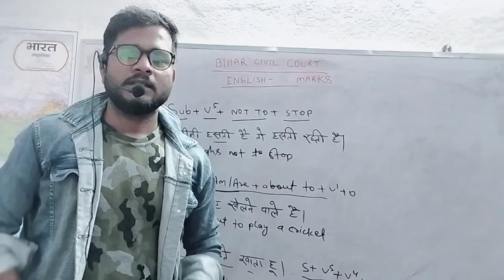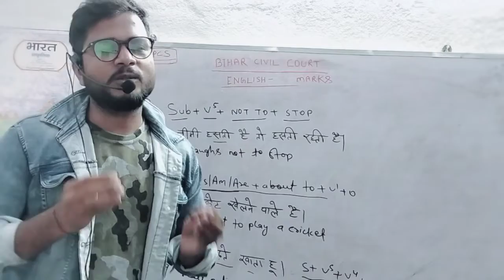दीपावली की ढेर सारी शुभकामनायें || @STANDBPSC और @khangsresearchcentre1685 team Diwali special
आप सभी @STANDBPSC युटुब परिवार को दीपावली की ढेर सारी शुभकामनायें!

VIRAL VIDEO